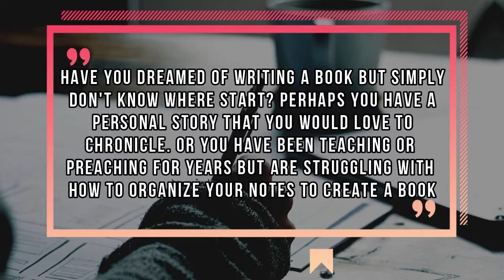Dispelling the Mystery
From Vision Publishing’s, “Dispelling the Mystery, How to Write Your Own Book,” workbook.  (Next workshop is in Toledo, Ohio at the Toledo Tabernacle on Pinewood Ave. on August 11th, 2018. 9 AM – 1 PM)